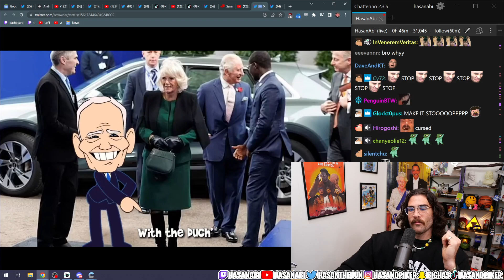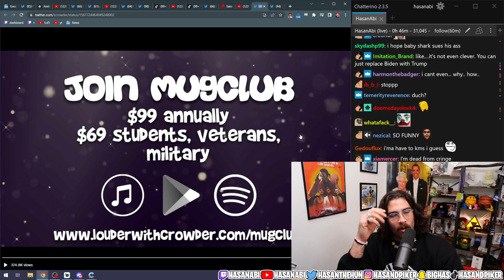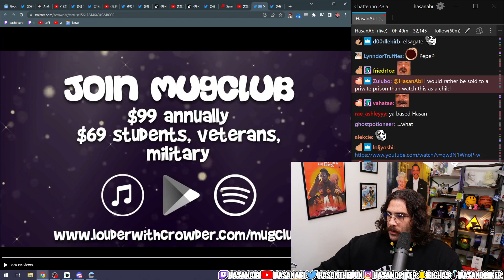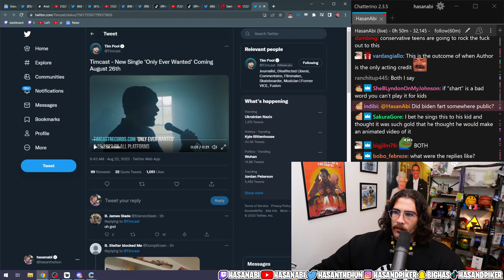Steven Crowder made the WORST Song Ever | HasanAbi